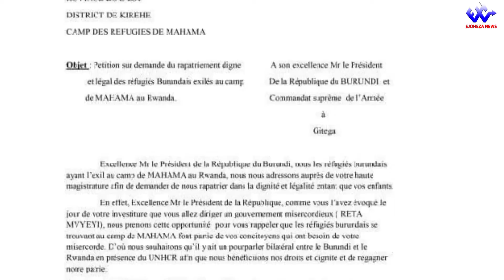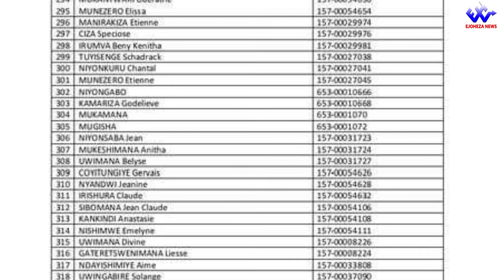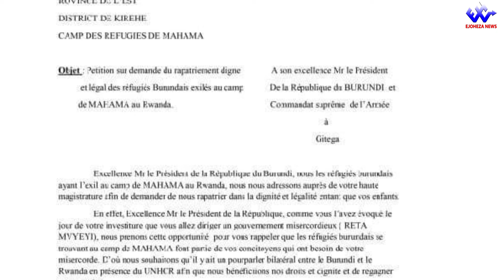EjohezaNews: Leta y'Uburundi iriteguriye kwakira impunzi ziri mu Rwanda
EjohezaNews:Inyuma y'ikete impunzi ziri mu gihugu c'urwanda zanditse, Leta iriteguriye kubakira